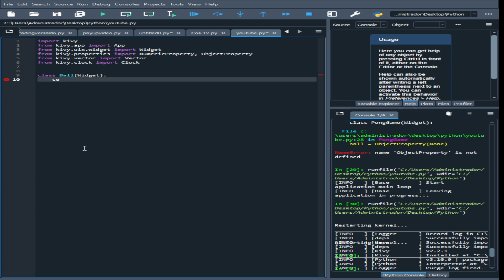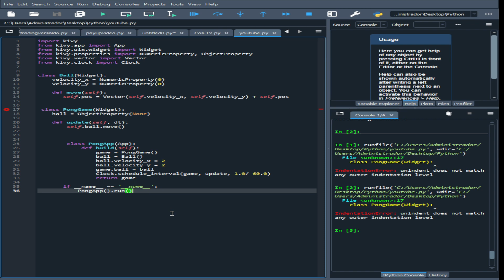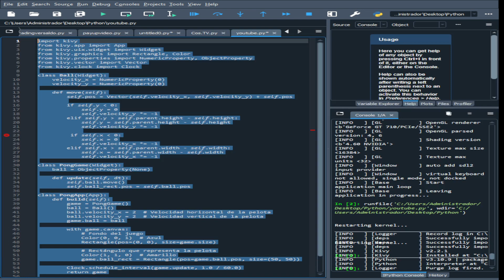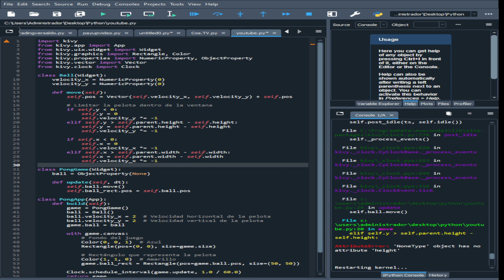Python Gaming making a game with python with kivy